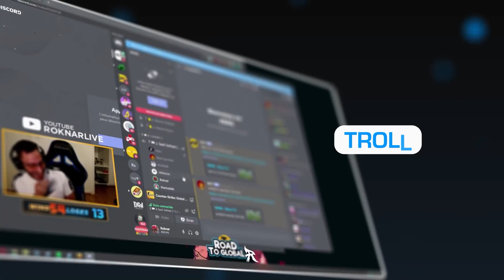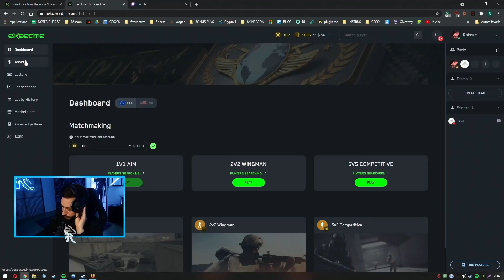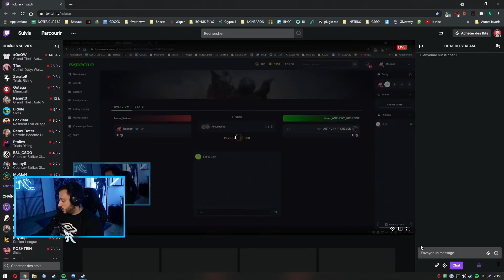J'AFFRONTE MES VIEWERS EN 1VS1..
Gunnar (-10% avec le code Roknar)

SOCIAL :
► MES RESEAUX